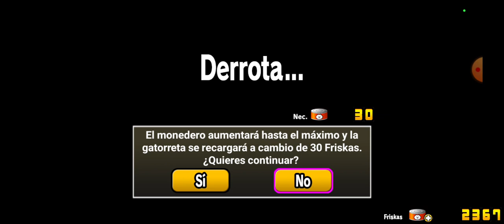Me pasaron el trapo | The Battle Cats